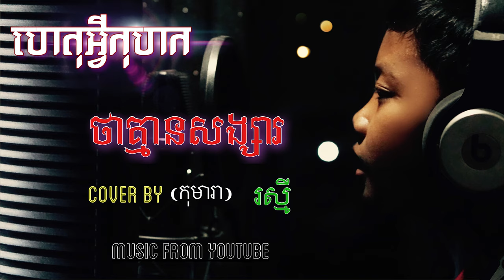ហេតុអ្វីកុហកថាគ្មានសង្សារ-រស្មី(Cover Song)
បទៈ ហេតុអ្វីកុហកថាគ្មានសង្សារ-រស្មី(Cover Song)
ម្ចាសដើមៈ ចើម
cover: ​រស្មី